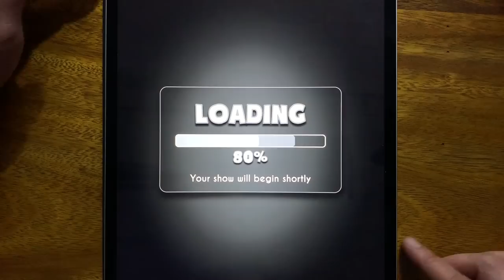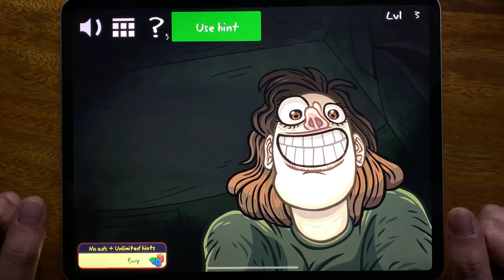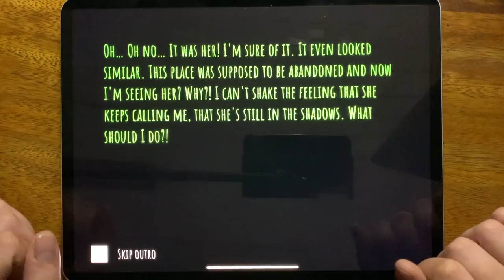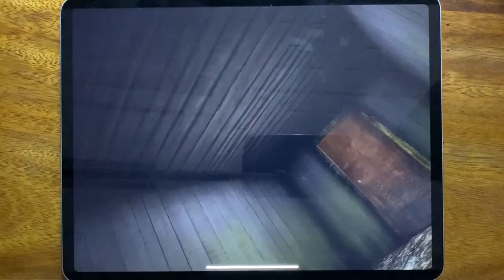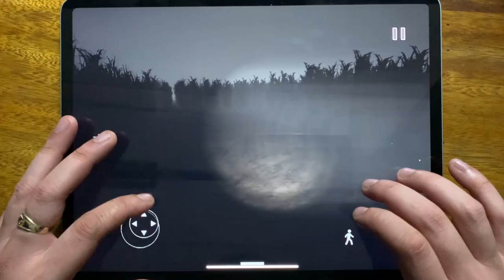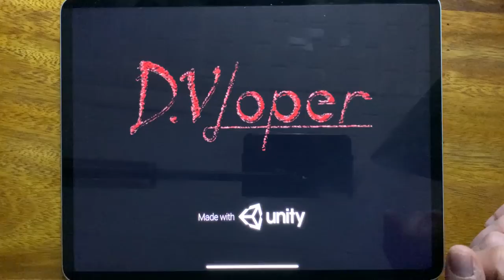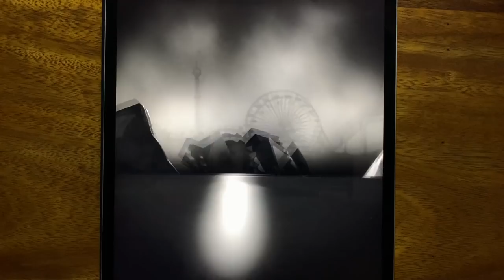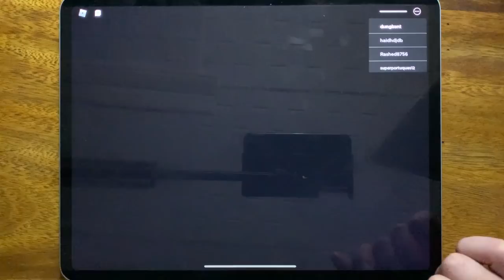Bendy Run, Troll Quest Horror, Eyes The Horror Game, Death Park 2, Granny Chapter Two, Siren Head...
Bendy Run, Troll Quest Horror, Eyes The Horror Game, Death Park 2, Granny Chapter Two, Siren Head Field, Slender Free, Death Park, Slendrina The Cellar, R.I.P, Granny, Roblox Piggy Book 1